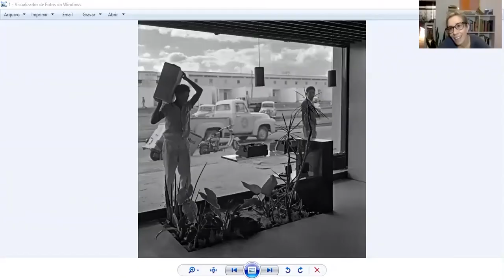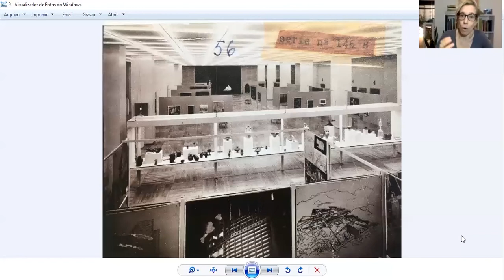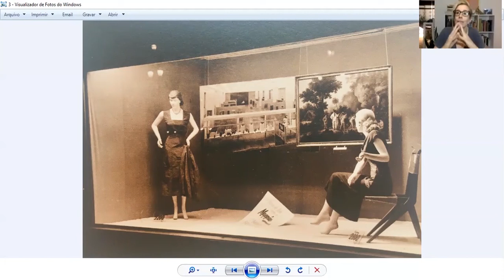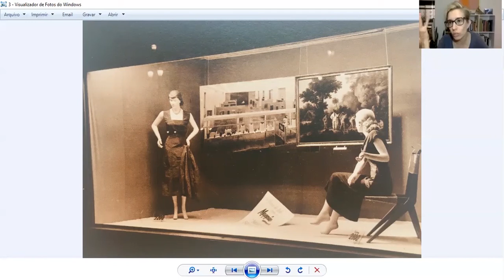1 curadorx, 1 hora: Heloisa Espada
Heloisa Espada nasceu em Tubarão, Santa Catarina, Brasil, em 1975. É pesquisadora e curadora. Doutora em História, Teoria e Crítica de Arte pela USP. Atua como curadora de artes visuais do Instituto Moreira Salles desde 2008. Autora de "Na cauda do boitatá: estudo do processo de criação dos desenhos de Franklin Cascaes" (1996), "Monumentalidade e sombra: o centro cívico de Brasília por Marcel Gautherot" (2016), dentre outros. A arte brasileira nos séculos XX e XXI, suas relações com a fotografia e, recentemente, com qualquer tipo de imagem técnica, são seus focos de pesquisa.

[Heloisa Espada was born in Tubarão, Santa Catarina, Brazil, in 1975. She's a researcher and curator. PhD in History, Theory and Art Critic at the University of São Paulo. She works as a visual arts curator at Instituto Moreira Salles since 2008. She's the author of the books "Na cauda do boitatá: estudo do processo de criação dos desenhos de Franklin Cascaes" (1996), "Monumentalidade e sombra: o centro cívico de Brasília por Marcel Gautherot" (2016), among others. The Brazilian art from the 20th and 21st centuries, its relations with photography and, more recently, with any type of technical image are her main focus of research.]

///imagens selecionadas|selected images: Peter Scheier - "Área comercial da avenida W3", 1960 + "Vitrine das formas da antiga sede do MASP, rua sete de abril, São Paulo", 1950 + "Vitrine da loja Mappin", sem data///